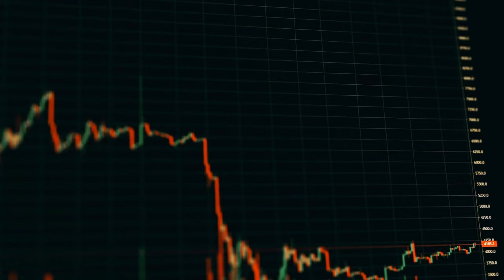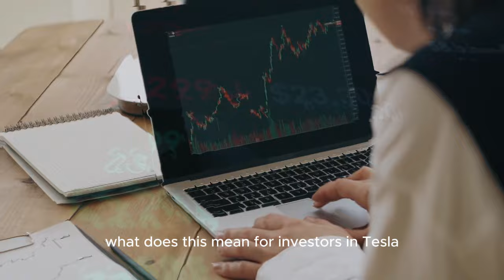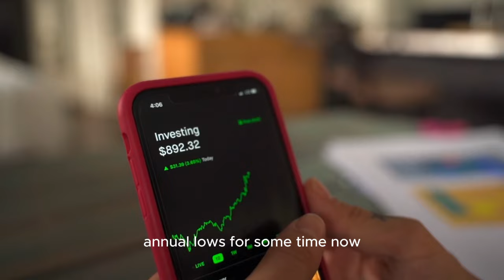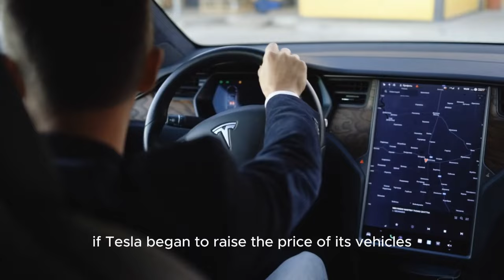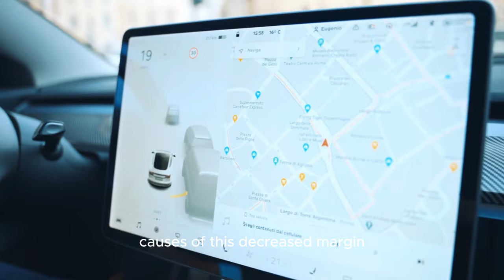TESLA is Leader in The EV Game! ROSS GERBER Crying out Loud!! 😭😭